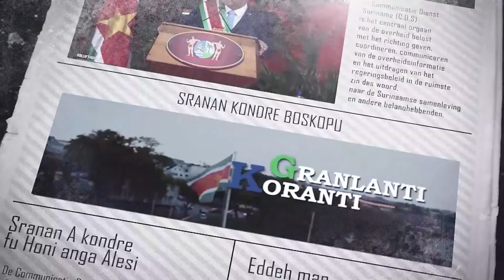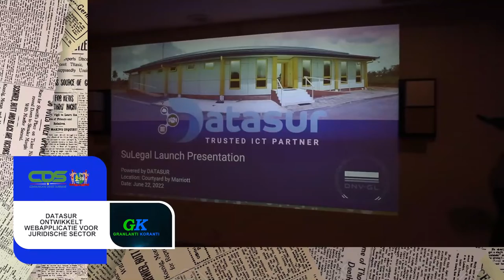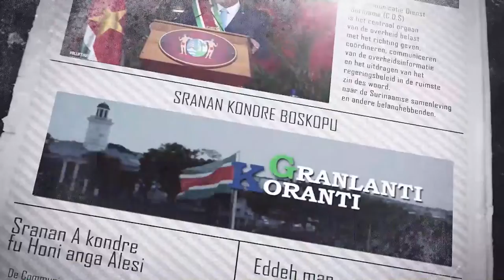𝔾ℝ𝔸ℕ𝕃𝔸ℕ𝕋𝕀 𝕂𝕆ℝ𝔸ℕ𝕋𝕀 (JAVAANS) DD 24 JUNI 2022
-Bestuursdienst, BOG en ECD voeren winkelcontroles uit in ressort Paramacca
-BIBIS vat klachten over lange wachttijden visumaanvragen serieus op
-Datasur ontwikkelt webapplicatie voor juridische sector